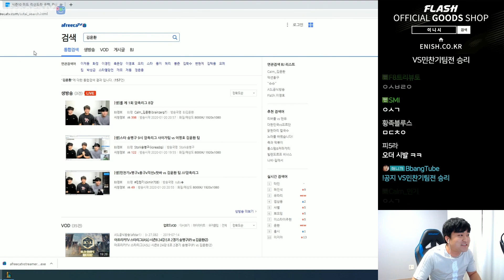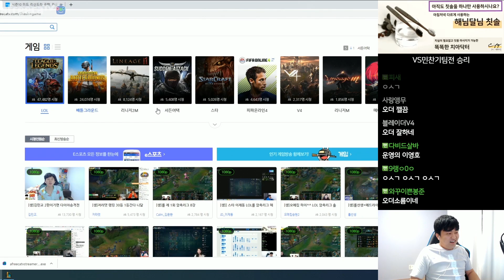이스포츠 명예의 전당에 헌액된 이영호가 롤 대회에서도 GOD모드 가능???